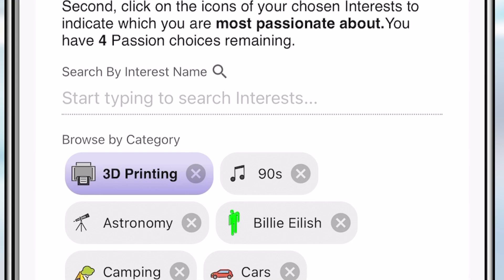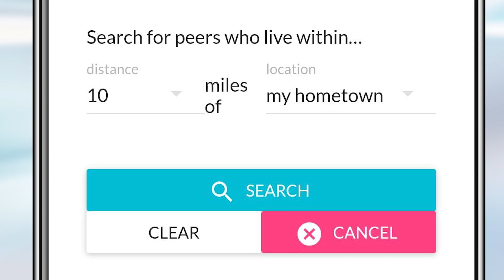CSUN students introduce Nearpeer 2024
Learn more about Nearpeer from other California State University, Northridge (CSUN) students and hear about how the app helped them "find their people" before school even started. Check it out!